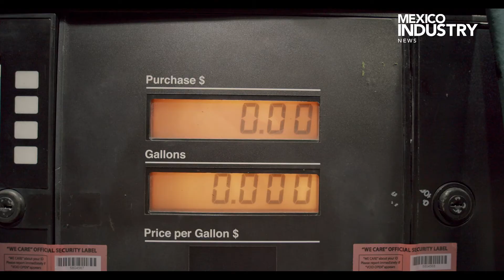NOTA/Impulsarán la industria de hidrocarburos líquidos/SLP AGS/AGOSTO/2020